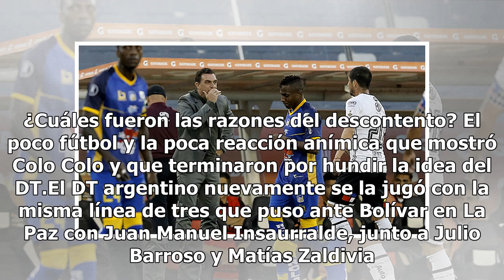El descalabro táctico de Colo Colo ante Delfín que terminó con un Guede sin ideas y escondiéndose...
El descalabro táctico de Colo Colo ante Delfín que terminó con un Guede sin ideas y escondiéndose de los furiosos hinchas
{hashtag}